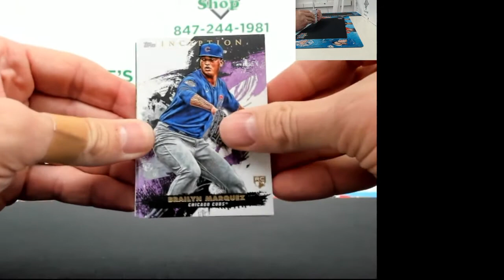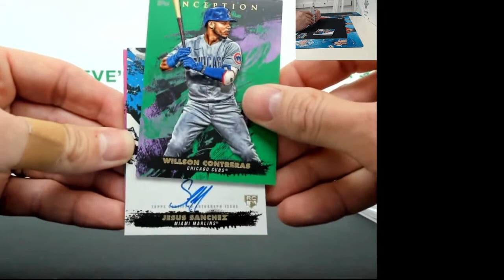Jim & Steve's Personal Box Break of 2021 Inception Baseball for Tony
Watch as we do a personal box break of 2021 Inception Baseball for Tony, and send out special birthday wishes to Kathy!